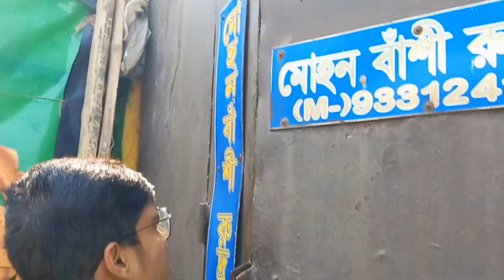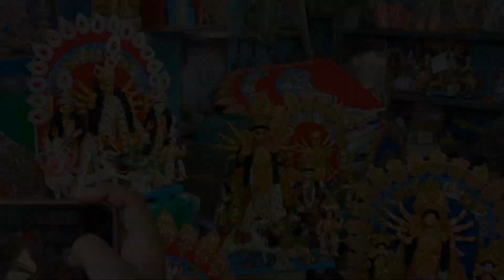Kumartuli Vlog 2023|Mahalaya তে কুমোরটুলি ভ্রমণ|Kumartuli on Mahalaya 2023|Durga Puja Special Vlog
kumartuli,
kumartuli durga pratima 2023,
kumartuli 2023,
kumartuli kolkata,
kumartuli ghat,
kumartuli durga puja,
kumartuli song,
kumartuli cinematic video,
kumartuli abhay charan mitra bari,
kumartuli annapurna puja,
kumartuli annapurna puja 2023,
kumartuli address,
kumartuli agomoni shoot,
kumartuli agomoni photoshoot,
abhay charan mitra kumartuli durga puja,
kumartuli blog,
kumartuli block,
mahalaya special vlog
Kumartuli vlog
mahalaya
baundule cafe kumartuli,
basanti puja kumartuli,
bankim paul kumartuli,
barasat kumartuli,
bhola pal kumartuli,
biswakarma murti making kumartuli,
bagbazar kumartuli,
kumartuli cartoon,
kumartuli comedy,
kumartuli china pal,
kumartuli couple photoshoot,
kumartuli durga puja 2023,
kumartuli durga puja prastuti 2023,
kumartuli durga thakur 2023,
kumartuli durga,
kumartuli documentary,
durga puja 2023 kumartuli,
durga puja kumartuli,
durga idol making kumartuli,
durga thakur kumartuli,
durga murti kumartuli,
durga idol making kumartuli 2022,
durga murti making kumartuli,
durga idol kumartuli,
durga thakur making in kumartuli,
durga idol making kumartuli 2023,
kumar tuli,
kumartuli video,
kumartuli food,
kumartuli durga face making,
kumartuli street food,
how to go kumartuli from sealdah,
kumartuli ganesh idol 2023,
ganesh murti kumartuli
Durga Puja
Durga Puja coming soon
Durga Puja new collection
Mahalaya
Mahalaya 2023
Mahalaya special vlog
Mahalaya special video
Durga puja 2023
Durga maa
Dugga maa
Dugga elo
Saradiya uthshob
Best Durga Puja pandal in Kolkata
Kumortuli
Kurortuli kumor para
Aheritola Ghat
Sovabazar
Sovabazar Rajbari
Kumartuli vlog
Kumartuli 2022
Kumartuli mahalaya
Kumartuli song
Kumartuli thakur
Kumartuli park
Kumartuli Durga idol Making
Kumartuli tour
Mahalaya Special Kumartuli
North Kolkata
North Calcutta
Kumartuli sarbajanin
Kumartuli puja vlog
Sovabazar Raj bari
Bagbazar Sorbojonin
Kumartuli park
Kumartuli Sarbajanin
Durga puja new what's app status